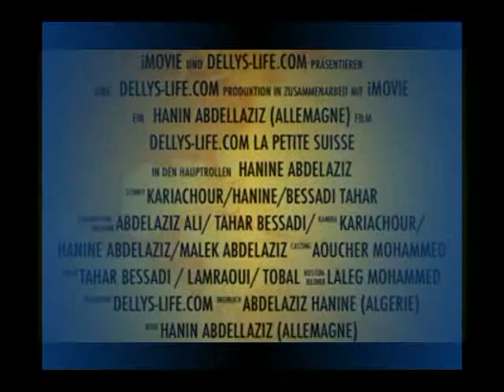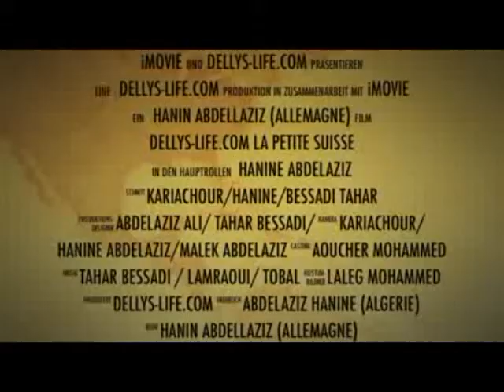Fabrication de meuble en Rotin Dellys 2013 Rabah Rachedi